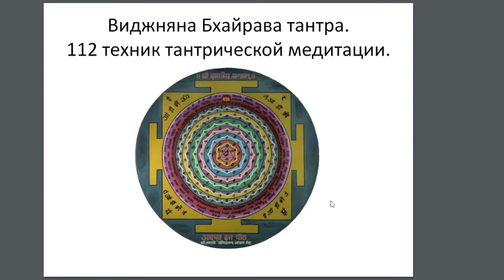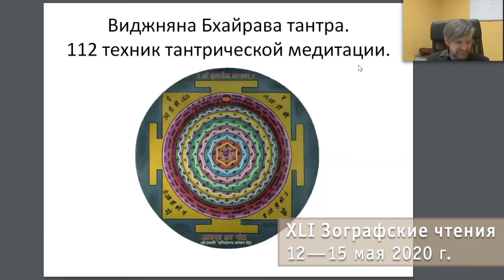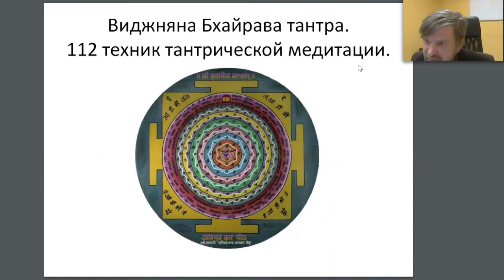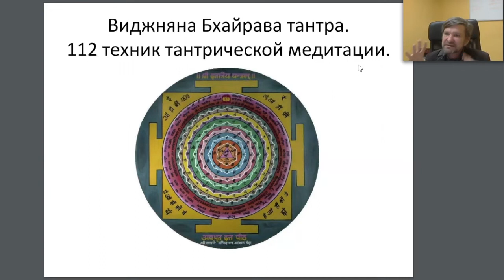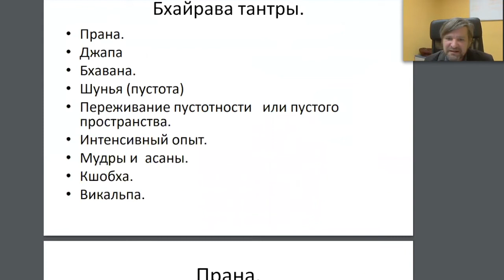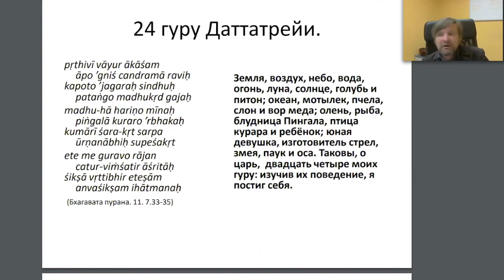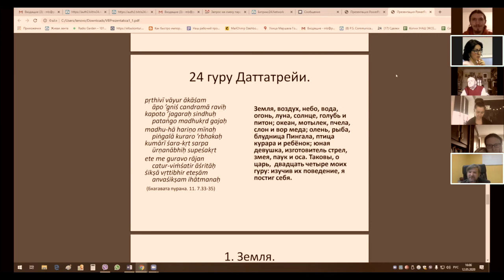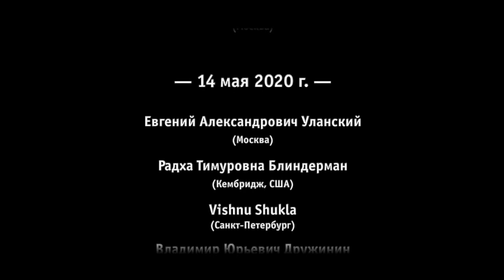Ерченков Олег Николаевич. Техническая терминология тантрийской йоги в «Виджняна Бхайрава тантре»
Ерченков Олег Николаевич (Санкт-Петербург). Техническая терминология тантрийской йоги в «Виджняна Бхайрава тантре».

Чтение доклада
0:20 Двоякая цель использования кодового языка, «Виджняна Бхайрава тантра» - один из наиболее важных текстов традиции Кашмирского шиваизма;
7:00 По принципу соотнесения с другими религиозно-мистическими системами в «Виджняна Бхайрава тантре» имеется несколько пластов терминов: первый – термины свойственные только этому тексту или традиции Кашмирского шиваизма;
9:50 Второй пласт – термины общие с ведантой и философией йоги Патанджали;
11:04 Третий пласт – термины общие с йогическами школами буддизма, йогическими школами натхов и другими;
15:20 «Виджняна Бхайрава тантры» состоит из 163 шлок и представляет собой диалог Шакти и Шивы, начинается с 8 вопросов о природе высшей реальности, затем в шлоках 29-139 дано описание 112 техник, далее 140-142 описывают результаты практики, 143-153 содержат определения фундаментальных йогических и ритуальных терминов, в 154-156 -мантра дыхания и заканчивается благопожеланиями условиям хранения текста;

Обсуждение доклада
26:45 Вопрос от А.А. Степина (Барнаул) о понимании в тантрических текстах термина «панчамакара»;
28:30 Вопрос от А.П. Ковалевской (Гамбург, Германия) о мантрах в трактате;
32:50 Комментарий А.В. Парибока (Санкт-Петербург) о мотыльке;
33:35 Вопрос от Т.И. Оранской (Гамбург, Германия) о пауке и осе;
35:33 Вопрос от Н.Ю. Вачнадзе (Бетюн, Франция) о разных методах медитации.